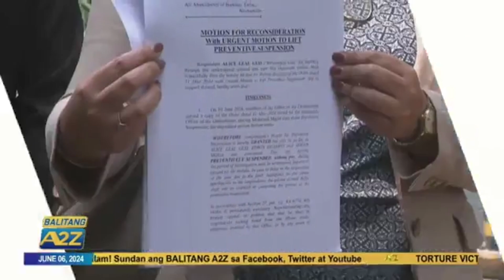Balitang A2Z | INIHAING MOTION SA OMBUDSMAN NG KAMPO NI MAYOR ALICE GUO PARA ALISIN ANG SUSPENSYON